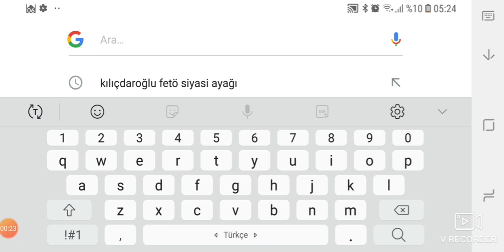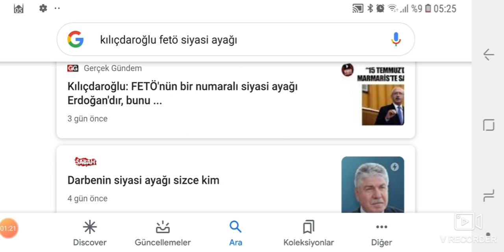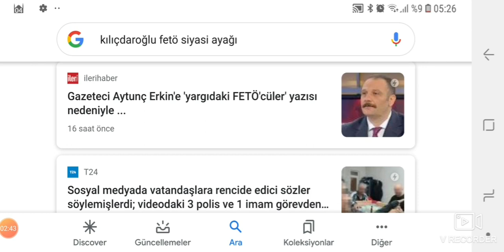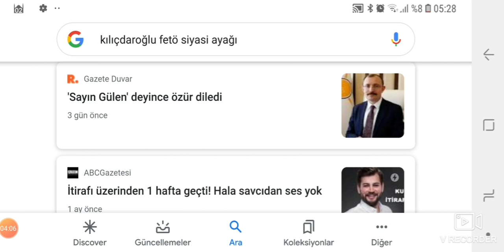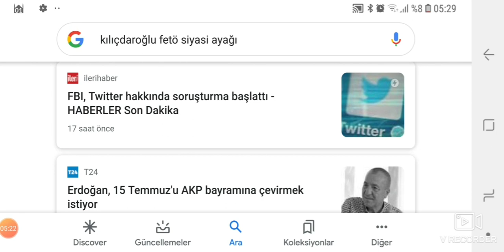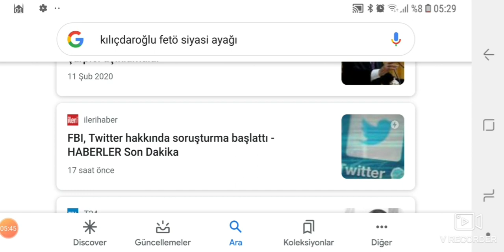Ak parti yada CHP Sosyal medyada hangisi daha aktif iktidar ve muhalefet için sosyal medya deneyi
AK Parti özellikle de koronavirüsle mücadele ve Libya konusunda çok önemli başarılara imza attı. Koronavirüs sürecinde milyonlarca insana hem kısa çalışma ödeneği desteği sundu hem de işsiz kalanlara işsizlik parası verdi. Son dönemde ise Libya’da Türkiye’nin desteklediği Libya Ulasal Mutabakat Hükümeti üst üste kazandığı başarılar Türkiye’nin Libya’daki gücünü daha da pekiştirdi. Muhalefet partileri tarafından zaman zaman erken seçim açıklaması gelse de Cumhur İttifakından seçimlerin zamanında yapılacağına yönelik açıklamalar geliyor. Peki yarın seçim olsa seçimi kim kazanır? Anket sonuçları ne diyor? AK Parti, CHP, MHP, İYİ Parti, HDP, Saadet, Gelecek, DEVA Partisi son anket sonuçlarına göre ne kadar oy alıyor? Cumhurbaşkanı seçimini kim kazanır? İşte son anket sonuçları. Önce şu genel tespiti aktaralım: Halkın yüzde 50.2'si Türkiye'nin en büyük sorunu olarak ekonomiyi görüyor. Korono ikinci, terör üçüncü sırada. Başta CHP Genel Başkanı Kemal Kılıçdaroğlu olmak üzere bütün muhalefet partileri de bu tespitten yola çıkarak, sık sık ekonomiye vurgu yapıyorlar. Hatta işi "kriz tellallığına" kadar götüren siyasi aktörler bile var. Koroya en son eski Cumhurbaşkanı Abdullah Gül de katıldı ve "Türkiye iyi yönetilmiyor" mesajı verdi
Peki, başta ekonomi olmak üzere bütün bu sorunları kim çözer? Başında Hilmi Daşdemir'in olduğu Optimar Araştırma'ya göre; toplumun yüzde 50.5'i AK Parti çözer diyor. Peki muhalefet çözer diyen var mı? İkinci sırada ana muhalefet partisi CHP var ama halkın sadece yüzde 23.3'ü sorunları CHP çözer diyor. Aradaki fark çok büyük. En ilginci ise "ekonomi" alanındaki geçmişiyle övünen ve siyaset sahnesine sadece o nedenle çıkan Ali Babacan'a verilen oyun yüzde 1.5 olması.
24 Temmuz Ayasofya
Devlet Bahçeli
Meral Akşener
selahattin demirtaş
RecepTayyip Erdoğan
RecepTayyipErdoğan
ekrem imamoğlu
Ekrem İmamoğlu
Mansur Yavaş
ahmetdavutoğlu
alibabacan
Süleyman Özışık
Prof. Dr. Ersan Şen ile Süleyman Özışık arasında baroya güven tartışması
Didem Arslan Yılmaz soruyor; CHP Erdal Aksünger, Hukukçu Mücahit Birinci, Gazeteci Süleyman Özışık ve Ceza Hukukçusu Prof. Dr. Ersan Şen,
Cem Küçük
İsmail Saymaz
Cübbeli Ahmet Hoca
Deniz Zeyrek: İlhan Kesici'nin
Abdullah Ağar,
Azerbaycan-Ermenistan sınır hattındaki gerginliği son durum
Bakan Çavuşoğlu, AB Yüksek Temsilcisi Borrell
Prof. Dr. İlber Ortaylı, Prof. Dr. Celal Şengör
Murat Çiçek ve Hikmet Genç ile Günün Manşeti
Akıl Odası - Ayasofya Kararı ile İsrail
5N1K
Başak Şengül "Akıl Çemberi"nde sordu, Akademisyen-Yazar Mesut Hakkı Caşın, eski Genelkurmay İstihbarat Dairesi Başkanı İsmail Hakkı Pekin, Dış Politika Uzmanı Sinan Ülgen ve Gazeteci Turgay Güler yanıtladı.
Didem Arslan Yılmaz, Türkiye'nin Nabzı'nda siyasetin
Bülent Arınç
 Şaban Sevinç, Latif Şimşek, Hukukçu Mücahit Birinci ve Kamuoyu Araştırmacısı Hakan Bayrakçı
Ak Parti Milletvekili Resul Tosun, CHP Mersin Milletvekili Ali Mahir Başarır, İyi Parti Mersin Milletvekili Zeki Hakan Sıdalı ve İstanbul Üni. Rektör Yardımcısı Prof.Dr. İlyas Topsakal
Hülya Hökenek soruyor; İyi Parti Sözcüsü Yavuz Ağıralioğlu, CHP Ankara Milletvekili Murat Emir, Habertürk Yazarı Nagehan Alçı ve  Gazeteci Süleyman Özışık, Enine Boyuna’da yanıtlıyor.
 Milletvekili Dr. Sinan Oğan, Gazeteciler Hasan Öztürk ve Gürkan Hacır
Mehmet Akif Ersoy soruyor; Vatan Partisi Genel Başkanı Dr. Doğu Perinçek, Türksam Başkanı-24 Dönem Milletvekili Sinan Oğan, CHP 22. dönem Milletvekili Berhan Şimşek  Gazeteciler Abrdurrahman Dilipak, Cem Küçük
Alparslan Kuytul
Gazeteci Levent Gültekin, Ayşenur Arslan
Ergenekon
 Genelkurmay Başkanı İlker Başbuğ
Turgay Güler'in hazırlayıp sunduğu Sıradışı
Hakan Fidan'ın Bilinmeyen Gizemli Hayatı
 İçişleri Bakanı Süleyman Soylu, 15 Temmuz
TBMM'de Hulusi Akar